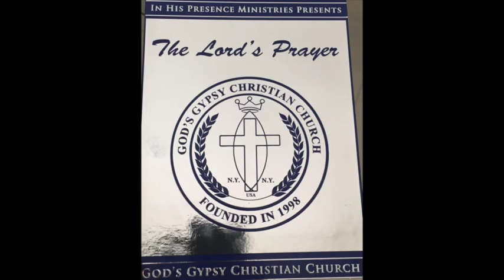JIMMY MILLER KHANGERY NEW YORK CD 1 TRACK 02 YEK DJES